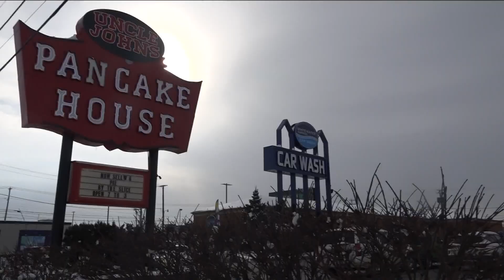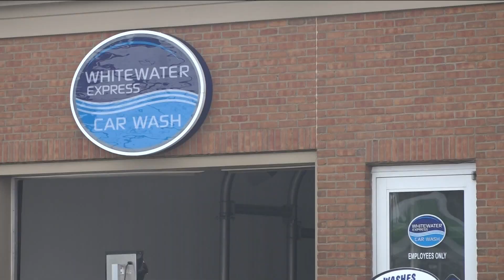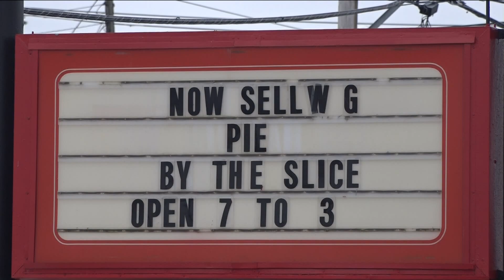Uncle John's owner offers new details on move of iconic restaurant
Pancakes, car washes and speculation made their way through Toledo this past weekend.

Uncle John's Pancake House, which has been on Secor Road for 63 years is relocating.

That's according to their owner of 11 years, Sal Tubeileh.

On Saturday, Tubeileh announced his decision to sell the property to the Whitewater Express car wash next door so the car wash could expand their business.